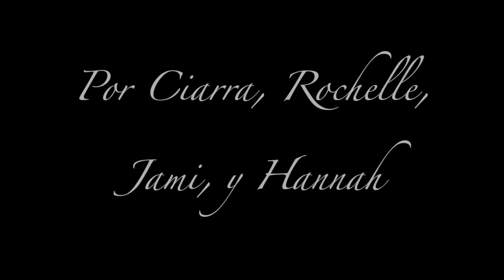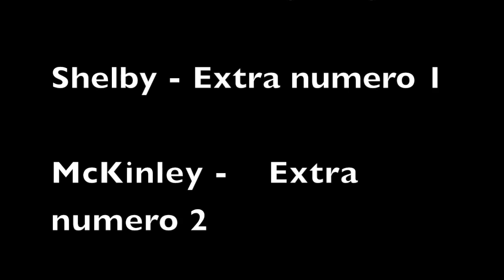Spanish Video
BEST SPANISH VIDEO EVER !!! :)